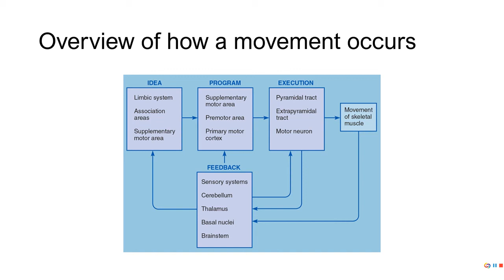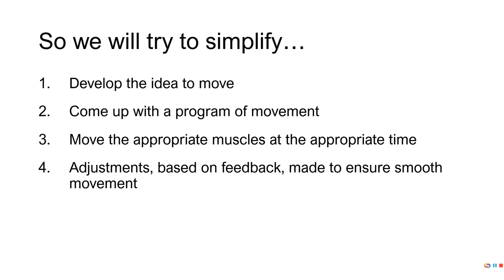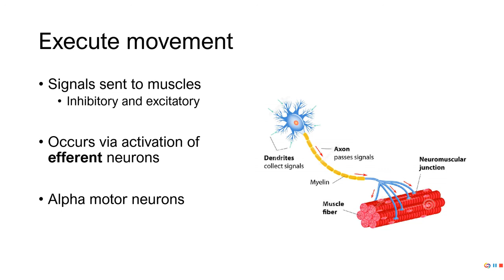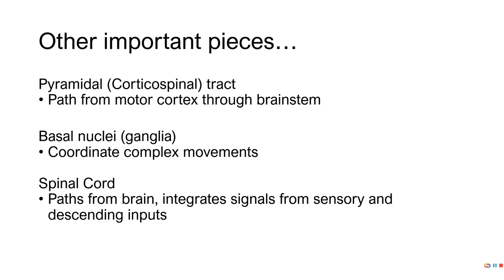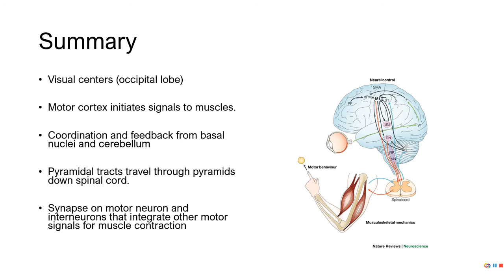PE 381 - Lecture 9-1-1 - Integrative control of movement